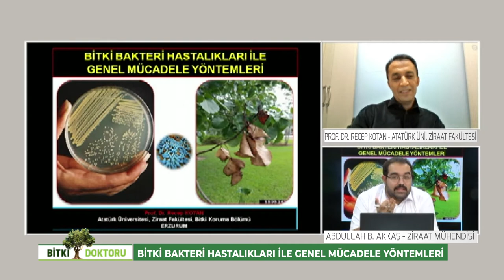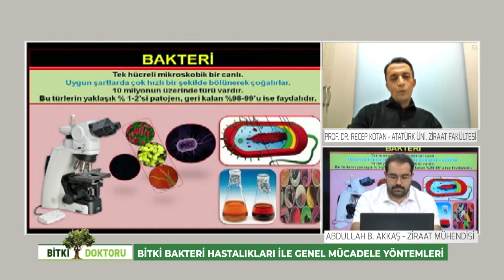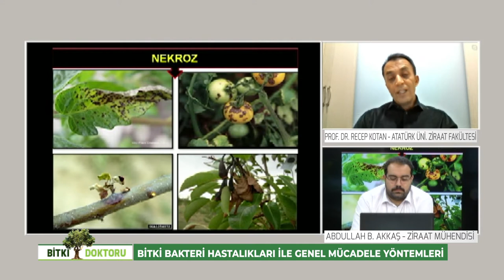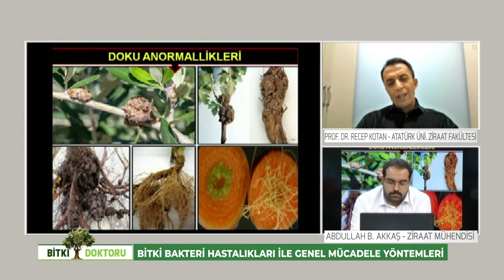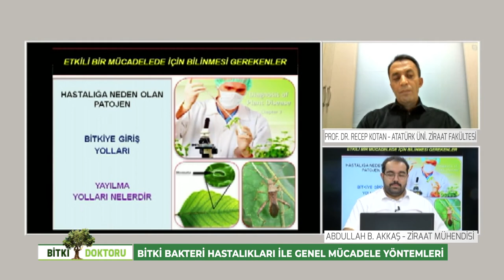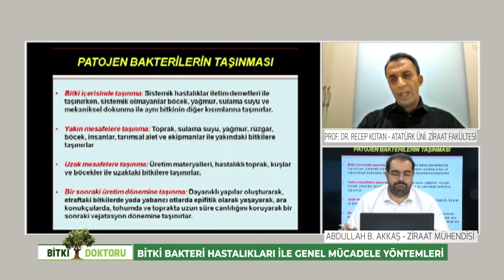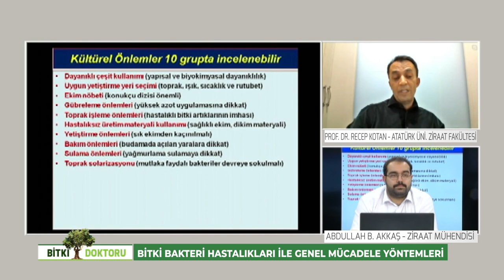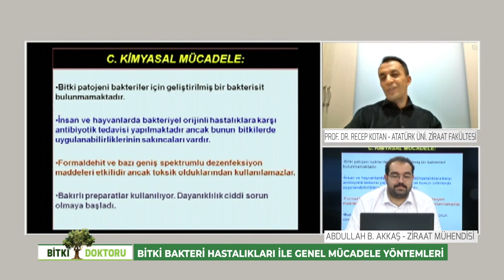BİTKİ DOKTORU - BİTKİ BAKTERİ HASTALIKLARI İLE GENEL MÜCADELE YÖNTEMLERİ